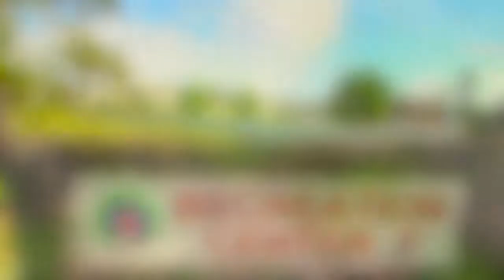Mililani Home For Sale | Hawaii Real Estate | Team Lally Real Estate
Are you moving to Oahu, Hawaii? Or do you already live on Oahu and are considering a move to another area of the island? Team Lally has helped hundreds of families since 2004 on the island of Oahu and can be your guide for EVERYTHING Hawaii has to offer.

In this video, we are showing a home in Mililani Mauka, a Mililani community. Mililani is a city located in Central Oahu. Take a quick tour of this home in Mililani.

📲 We have so many people contacting us who are moving here to Hawaii and we ABSOLUTELY love it! Honestly, if you are moving or relocating here to Oahu or any other islands, we can make that transition so much easier on you!!

📍95-1050 Halemalu Street, Mililani, HI 96789

Here is more information on this home.

3 bedroom / 2.5 bath
1,726 sq ft.

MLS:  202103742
Listing Price: $949,000
Fee Simple

An amazing 3 bedroom 2.5 bath home in the Mililani Mauka neighborhood. A very open floor plan with a spacious living room, dining room, and kitchen. This home features: Split AC, ceiling fans, room to park 4 cars, large leased photovoltaic system, mature landscaping, built in gazebo, and storage. Close to golfing, military bases, shopping centers, parks, and schools. Sit back and relax in the wonderful backyard with friends and family. Be part of one of the best cities on the island.

NEED MORE INFO ON HAWAII FROM TEAM LALLY?
Reach OUR TEAM day/night/weekends anytime!
Team Lally of Keller Williams Honolulu - RB - 21303

Contact TeamLally.com about our Guaranteed Sold Program.
If we can't get your home sold we will buy it!

Love it or Leave it - We have a solid plan for buyers. If they don't absolutely love their home and want to sell it within the 1st 6 months we will sell it for free or buy it and put it in our rental pool.